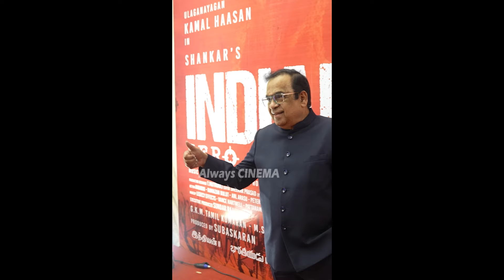Kamal Haasan Visuals At INDIAN 2 Audio Launch | Shankar | Anirudh | Subaskaran | Always Cinema